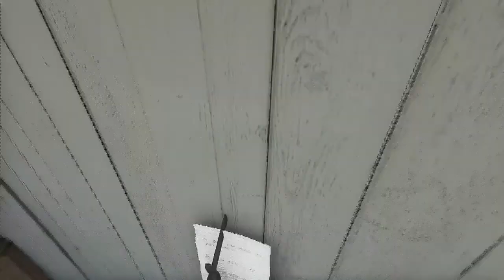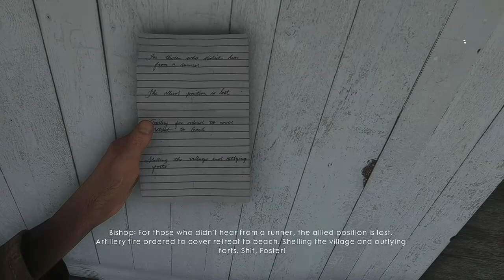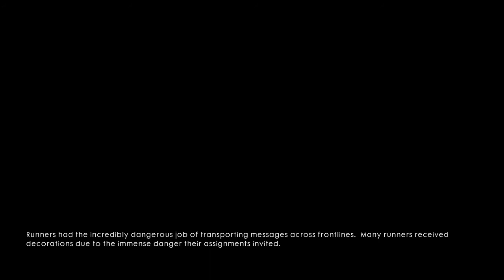BATTLEFIELD 1 Walkthrough Gameplay Part 31 Conquest Gameplay - Mission 2 - No Commentary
This is the Official Ultra 4K Gaming Channel "ThePkGamerz 🎮".We Explore Open World Games here!.
Battlefield 1 Campaign Gameplay Walkthrough Part 5 includes a Review and Chapter Mission 1: Storm of Steel of the Single Player Campaign for PS4, Xbox One and PC. This Full Game Battlefield 1 (BF1) Walkthrough Gameplay will include a Review, War Stories, Codex Entires, Field Manuals, Story Missions, Cut Scenes, Main Missions, Vehicles, Characters, Cinematics and the Ending of the Single Player Campaign.

battlefield 1 gameplay trailer,
battlefield 1 gameplay ps4,
battlefield 1 gameplay multiplayer,
battlefield 1 game movie,
battlefield 1 gameplay part 1,
battlefield 1 game trailer,
battlefield 1 gameplay ultra graphics,
battlefield 1 gameplay xbox 360,
battlefield 1 gameplay in hindi,
battlefield 1 gameplay pc multiplayer,
battlefield 1 on gtx 750 ti,
battlefield 1 on core 2 duo,
battlefield 1 on intel hd 4000,
battlefield 1 on intel hd 620,
battlefield 1 on low end pc,
battlefield 1 on gt 630,
battlefield 1 on my own,
battlefield 1 on gt 730,
battlefield 1 on 1gb vram,
battlefield 1 on intel hd 4600,
battlefield 1 on gtx 1050 ti,
battlefield 1 on gt 710,
battlefield 1 on xbox 360,
battlefield 1 on 4gb ram,